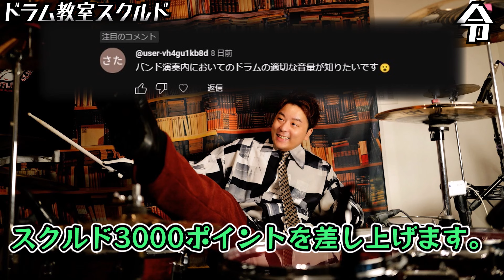【ドラム講座】バンド演奏におけるドラムの適切な音量【令】Drum Lesson